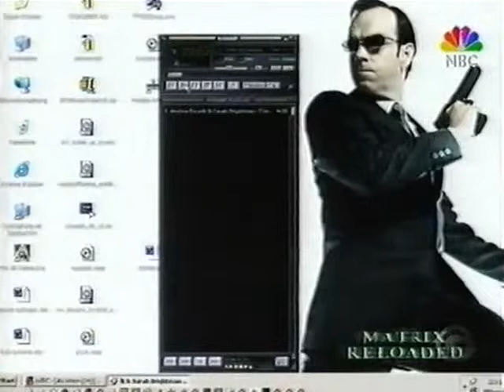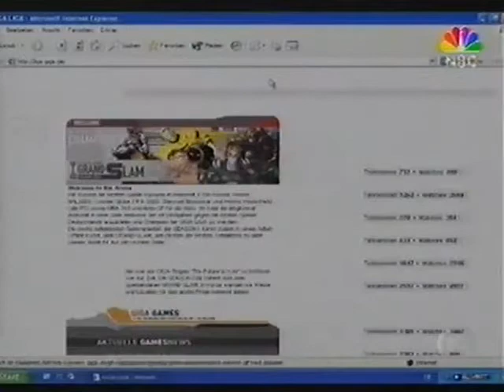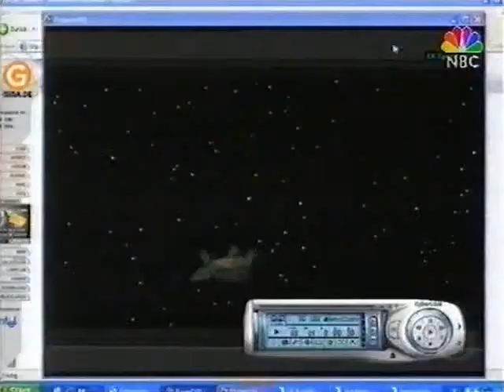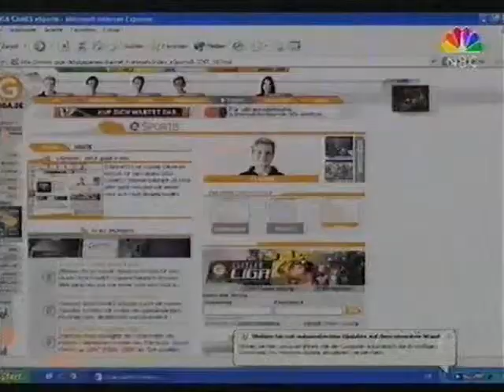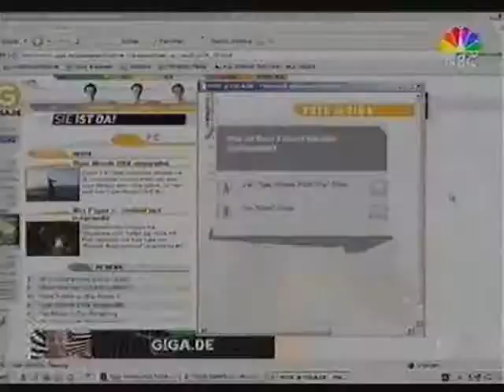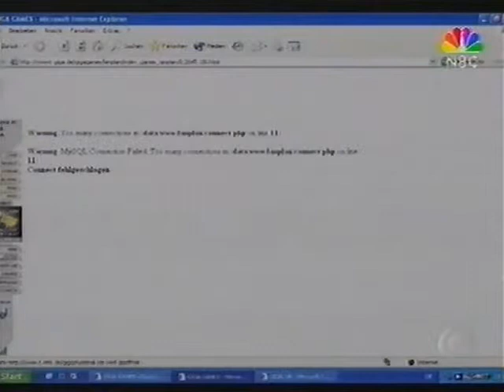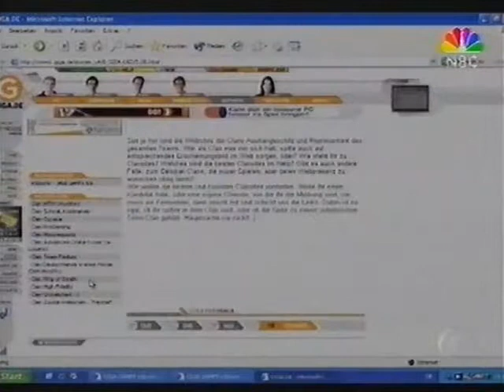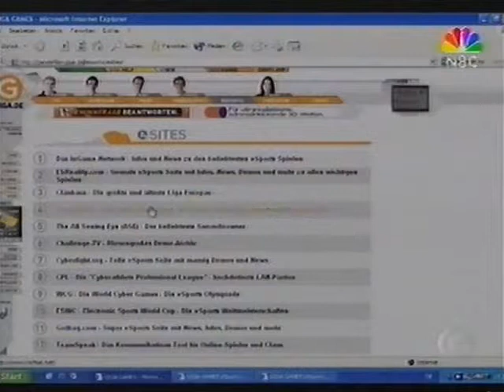Giga Games - 01.10.2003 (Folge 720)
PC mit Felix: Tiger Woods PGA Tour 2004
Konsole mit Simon & Michael: Futurama (PS2)
eSports mit Etienne: Einleitung eSports Bereich

Vielen Dank an 'Milch Tute' für die ganzen Videos !!!